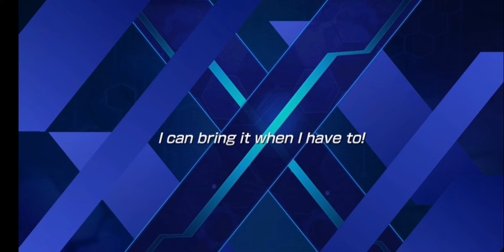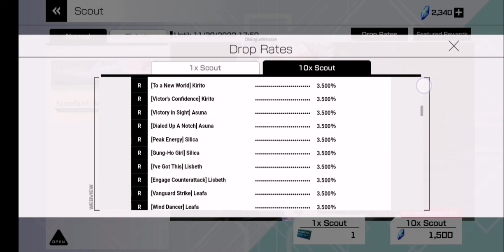LINE START (SAOVS) ep 1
hello everyone is me Zane nindroid and I am return with new SAO game for day 1 also please enjoy new SAO game also you can download in IOS and ANDROID app now also it you have preregister you will get free item for is also I am keep this for eugeo next update maybe also enjoy watching